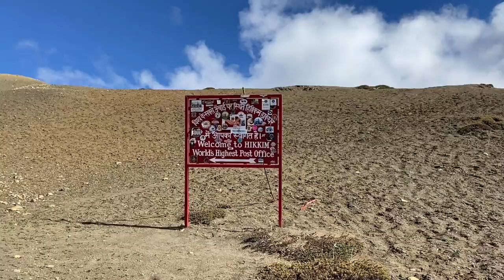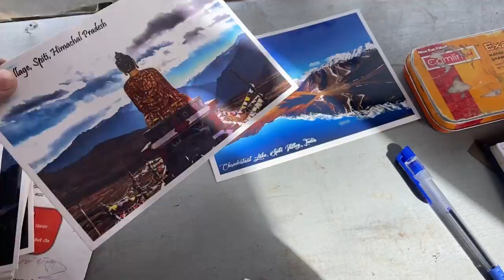World's highest Village and Post office [EP-05] | Hikkim - Komic - Langza | Vlog | Ksquare vlogs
In this vlog you will watch my journey from KAZA to HIkkim - Komic - Lanza.